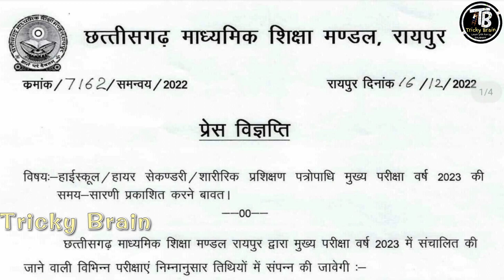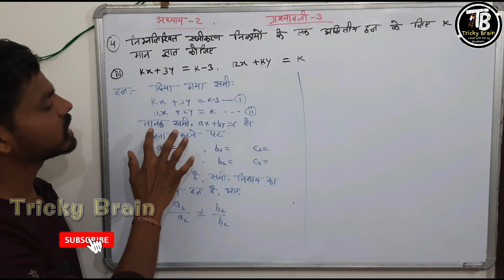छ. ग. बोर्ड परीक्षा 2023 समय सारणी | CGBSE Time Table 2022 | Class 10th & 12th Time Table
छ. ग. बोर्ड परीक्षा 2023 समय सारणी | CGBSE Time Table 2022 | Class 10th & 12th Time Table cgbse | Latest Update

Hello Friends ,
                                 Is video me aap janenge cg board exam se judi huyi  latest update CGBSE time table 2023 ke bare me .
                                 Cg board dwara class 10th aur 12th ka exam time table jari ho chuka  is video me aap janenge ki class 10th ka exam kab se shuru hoga aur class 12th ka exam kabse  start hoga to video pura jarur dekhe